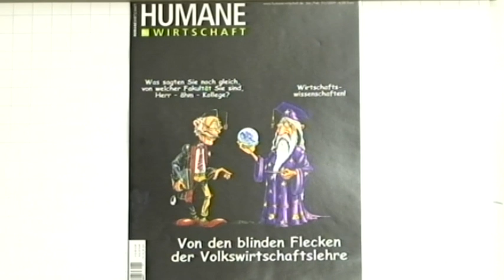1/5:Prof.Dr.Wolfgang Berger: Finanzkrise: Ergebnis einer Fehlentwicklung, die wir korrigieren können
Zum Einstieg dieses Vortrags vergleicht Prof. Berger die derzeit sichtbaren Vorgänge am Finanzmarkt mit einem sich immer schneller drehenden Kettenkarussell, in dem in seiner Gegend einige Menschen nicht mehr absteigen konnten, und die ganze Nacht darin verbracht haben: Das Ergebnis des realen Erlebnisses mit diesem Kettenkarussell waren ein Toter, mehrere, die sofort auf die Intensivstation gebracht werden mussten, und eine jahrelange psychologische Betreuung, die für alle Mitfahrenden durch dieses Erlebnis nötig geworden war.

Das sich drehende Finanzkarussell benötigt - um ihm lebend entkommen zu können - Sprungtücher, um abspringen zu können. Diese werden derzeit von den Staaten aufgehalten; im Endeffekt also von den Bürgern, die die Finanzjongleuren auf diese Weise unterstützen müssen.

Die Wirtschaft sei kompliziert und nur von Experten zu verstehen, so machen uns die Massenmedien weis. Doch die Realität ist völlig anders: Das derzeitige Problem ist einfach zu verstehen, zumindest von jedem, der diesen Vortrag hört, denn Prof. Berger ist ein Meister des Erklärens aller Zusammenhänge rund um das Geldsystem, seine Problematik und die möglichen Lösungen. Und so stellt sich nur die Frage: Wie ist es überhaupt zu der herrschenden globalen Finanzkrise gekommen, und vor allem, was können wir derzeit tun, um in eine lebenswerte Zukunft zu steuern?